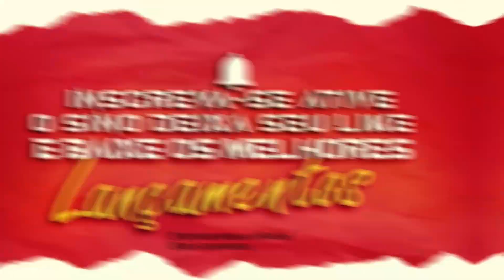Set Arrocha 2023 Sofrência Lançamento Seresta - As Mais Românticas - Só Música Nova